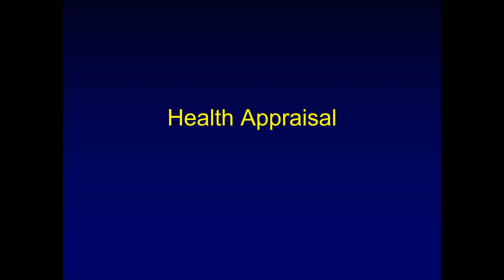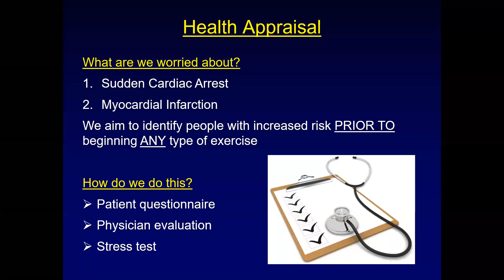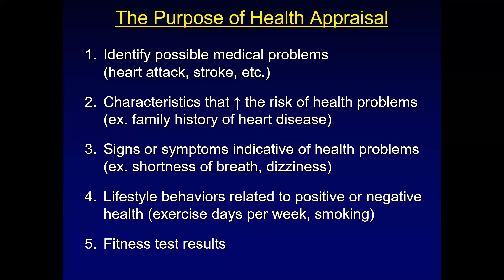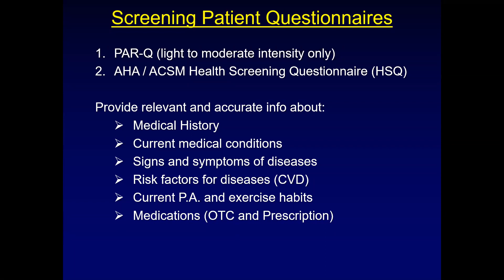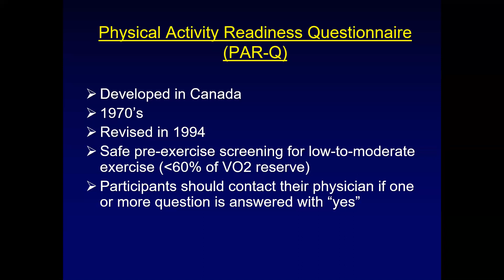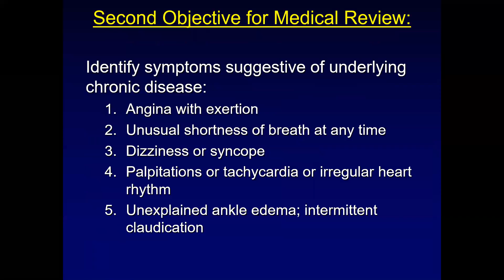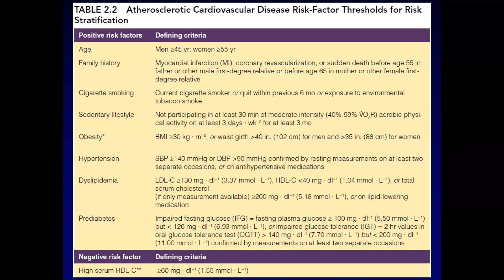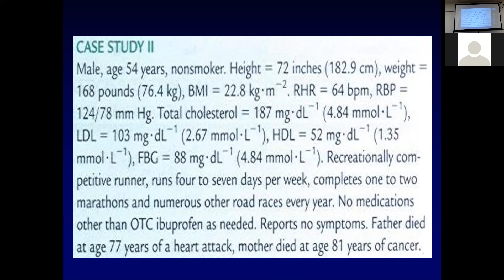3813 Class Day 11 Heath Appraisal